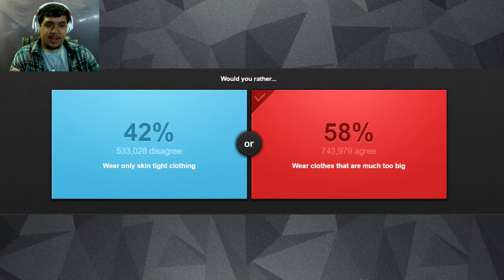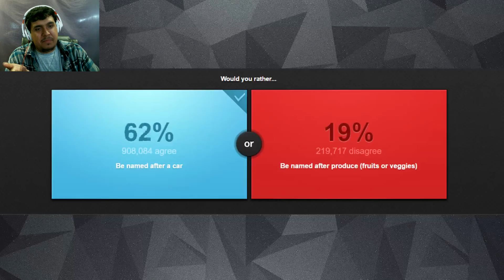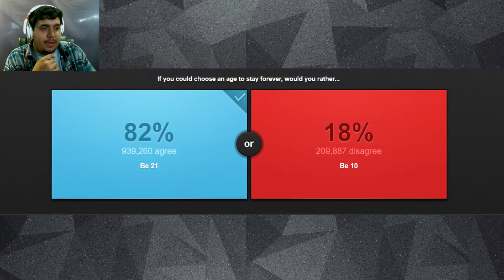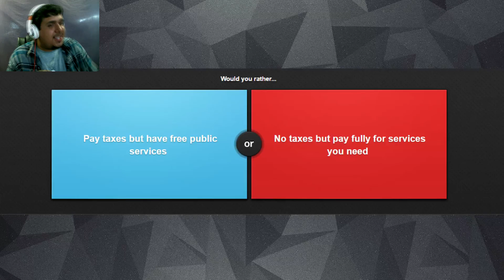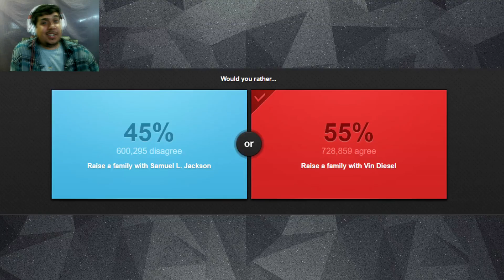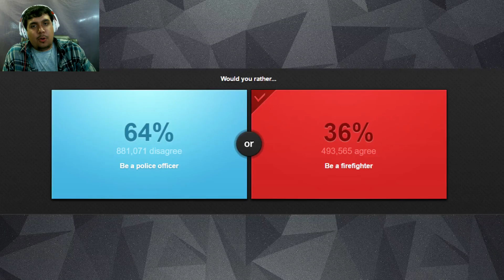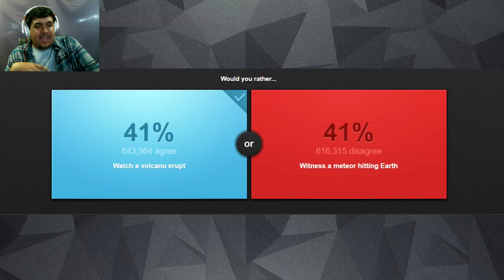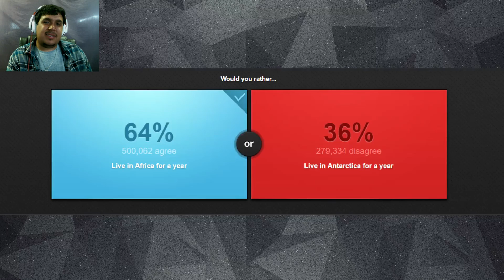People Just want to see the World Burn | Would You Rather #4